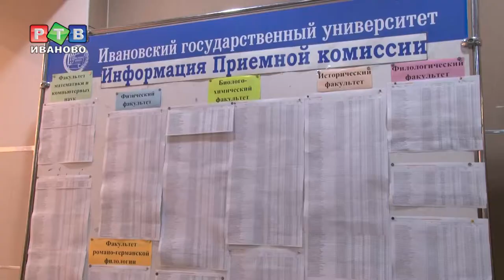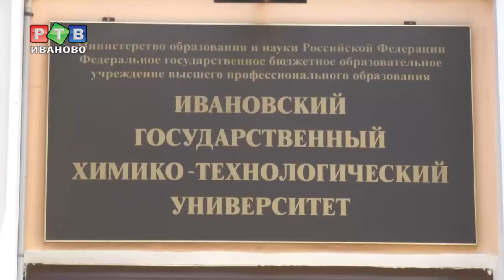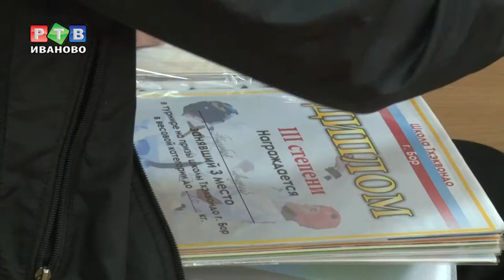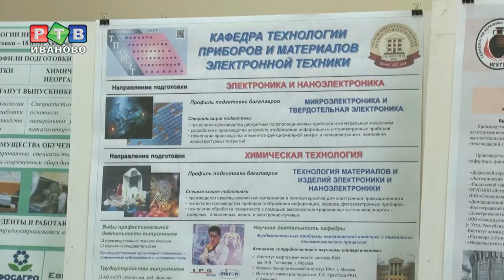Приемная кампания - 2017